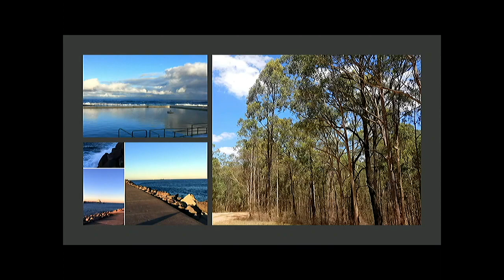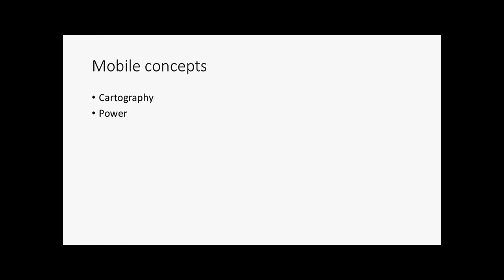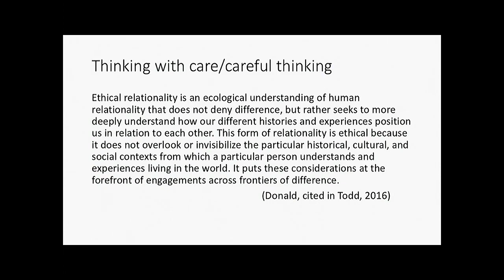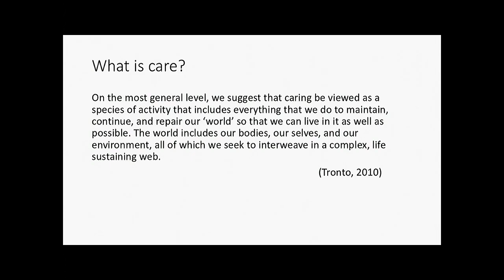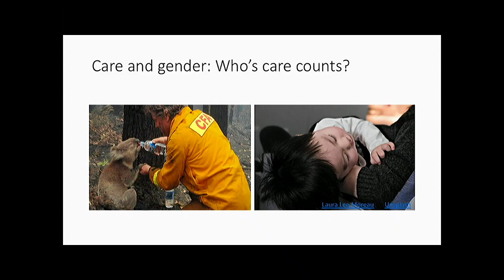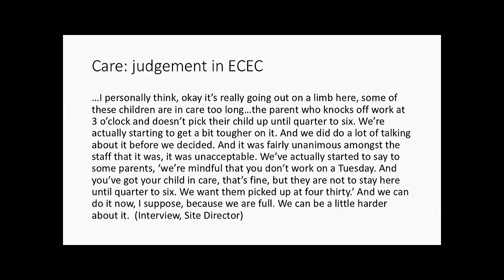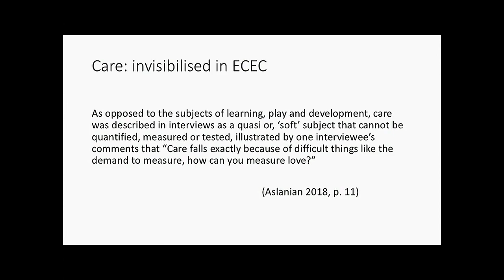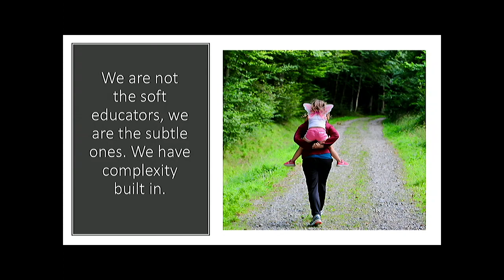AP Jo Ailwood (AUS): Care: Cartographies of power and politics in ECEC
Early Childhood Seminar Series: Associate Professor Jo Ailwood

Thursday, 21 March 2019| 4.30pm | J1 Lecture Theatre, Epsom Campus

Directors: Associate Professor Marek Tesar & Dr Maria Cooper, with Ms Justine O'hara-Gregan.

ece-seminar-series-2019.eventbrite.co.nz

Care: Cartographies of power and politics in ECEC

Abstract:  Early childhood educators’ work is embedded in the complexities of relations and relationships, and this relational work is entangled in care. Care can be difficult to define and is often assumed as an inherent ‘good’ in education. In heavily feminised work environments such as early childhood education, it is easily assumed to be part of what naturally occurs amongst educators and children. However, I suggest that it is dangerous to assume we understand a concept as complex and value laden as care without also engaging in reflection and analysis about the complexity and multiplicity of care.

In this seminar I will examine care, and our uses of care, in ECEC. I follow Foucault and Braidotti, asking questions of: Who are we today? What is happening to us? What are we becoming? Examining care through exploring these questions enables a critical engagement with care; it enables theoretical and political questions to be asked about power and knowledge in relation
to care. We can ask what care counts, and under what conditions. Care, like classrooms, is messy, relational, in action, situated and contextual. This examination of care enables the perceived connection between care as a necessary ‘good’ to be contested. Instead, care is mapped across multiple threads and potentials, threads that might sometimes be warm and sustaining, while sometimes being oppressive and stressful.

Bio:
Joanne Ailwood is Associate Professor in the School of Education, The University of Newcastle, Australia. Her research makes use of poststructural theorising to investigate and challenge some of the common knowledges of early childhood education. This work aims to create spaces for theorizing and reflecting upon the nuances and complexities of early childhood education and care. Jo’s work has been published across a range of scholarly journals and book chapters.

The Early Childhood Seminar Series was founded by Associate Professor Marek Tesar and Dr Maria Cooper in 2013, as an opportunity for researchers, academics, teachers and the wider community to engage with top New Zealand and international academics. This Seminar Series is aimed at all who are interested in early childhood education, the early years and in childhood studies. It has created a dynamic space for networking and ongoing discussions across disciplines and institutions. The Seminar Series is funded by EdSW Marketing grant and LDPP PBRF Grant. As a research project, the Early Childhood Seminar Series connects researchers and academics in early childhood and childhood studies, to collaborate on diverse projects and publications. Expressions of interest or any questions should be directed to the co-directors of the Early Childhood Seminar Series Associate Professor Marek Tesar  and Dr Maria Cooper .